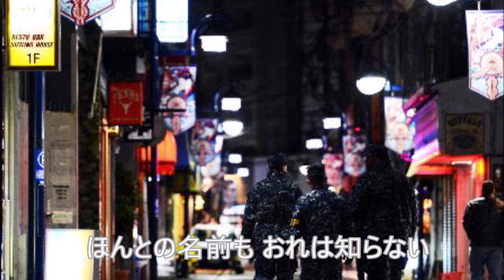石原裕次郎 想い出のジェニーCover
石原裕次郎のアルバム「別離のテーマ10章」(GM-83)に、「こぬか雨の女」「愛の絆」「さいはて哀歌」などと一緒に所収。